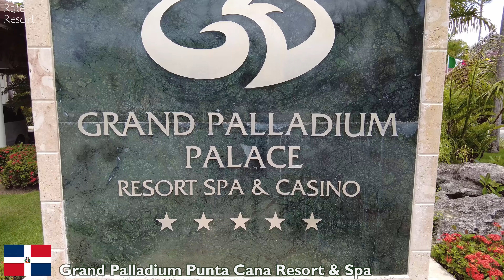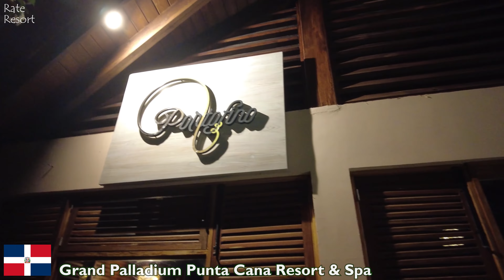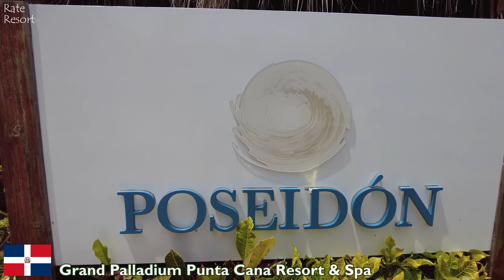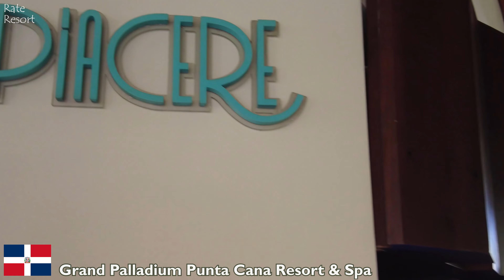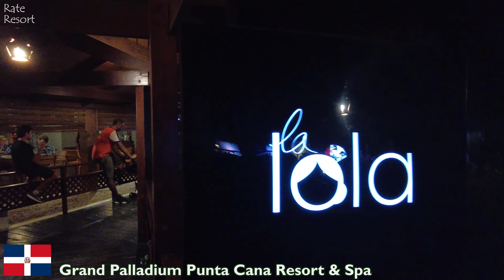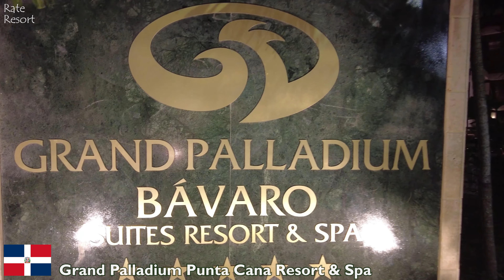GRAND PALLADIUM PUNTA CANA RESORT& SPA (All Inclusive) - Complete Guide 🌴Dominican Republic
Nestled on the sun-drenched shores of the Dominican Republic, the Grand Palladium Punta Cana Resort & Spa emerges as a tropical paradise for vacationers seeking both relaxation and adventure. This prestigious resort, part of the esteemed Palladium Hotel Group, is a haven that seamlessly blends luxurious amenities with the natural beauty of its Caribbean setting. With its sprawling sandy beaches, crystal-clear waters, and lush landscapes, the resort promises a getaway that appeals to families, couples, and solo travelers alike, offering an array of experiences to suit every taste.